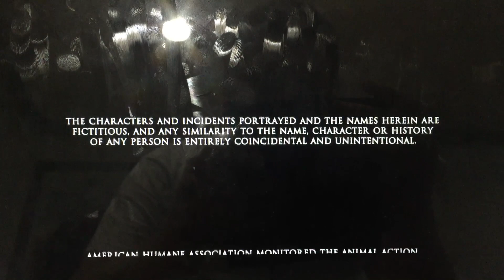Columbia Pictures (2005)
From Columbia Pictures and Revolution Studios Presents “The Fog” (2005)